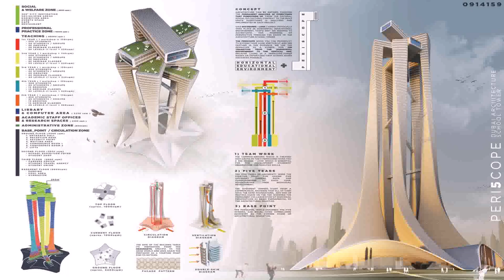3 Buildings In Dubai (see description)